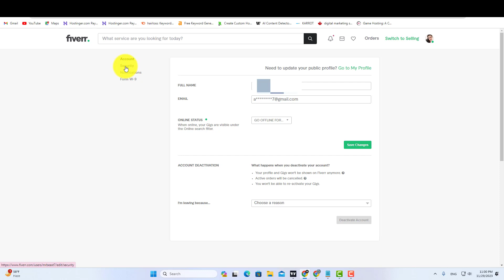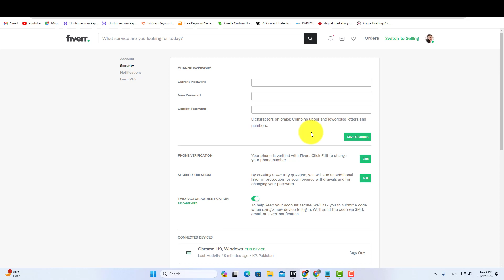How to Change Password on Fiverr ( Updated )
in this fiverr tutorial, you will learn how to change password on fiverr.

Video Cover::
how to change fiverr password
how to change password on fiverr
fiverr ka password kaise pata kare
how to change fiverr password on mobile